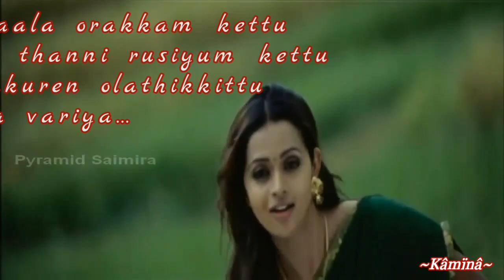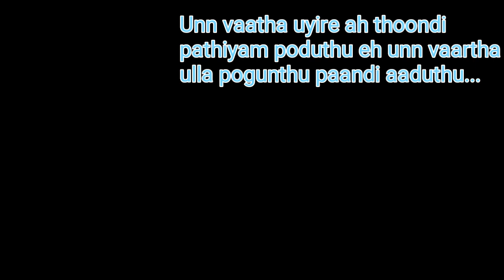💕Un mela aasapattu song with lyrics ...Loveable song 👫Kamina...